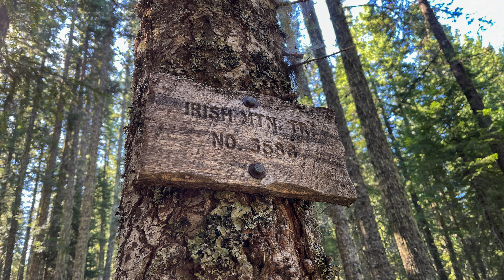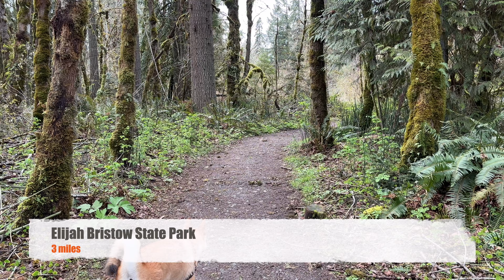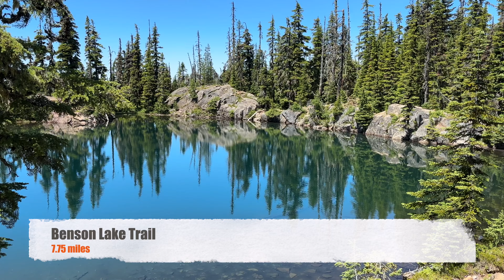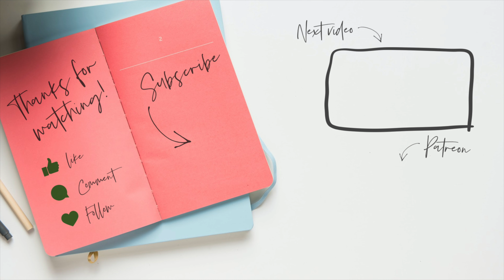Year 11 of Hiking In Oregon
From 7/18, 2023 to 7/18, 2024 I went on 54 hikes. (Yes, some of these hikes that I did are not in Oregon, don't come for me!)

*HOW YOU CAN SUPPORT THE CONTINUATION OF HIKE OREGON:
(Pledge as low as $1 a month and get lots of extra content throughout the month!)